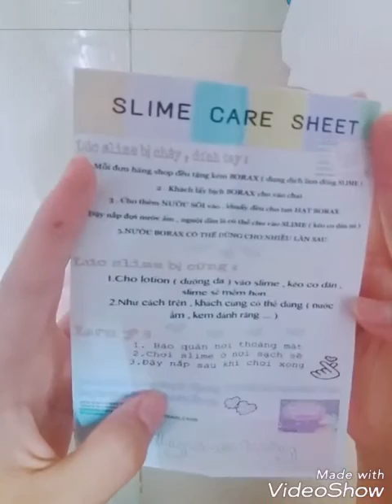Slime đến từ Dilys.slime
Fb: Ngọc Tiền ( Dilys.slime)
Sdt: 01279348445Các bạn muốn mua slime cứ liên hệ về fb của chị ấy để đặt hàng nhé, chị ấy nch cực dễ thương mà slime thì rất đẹp mn ạ